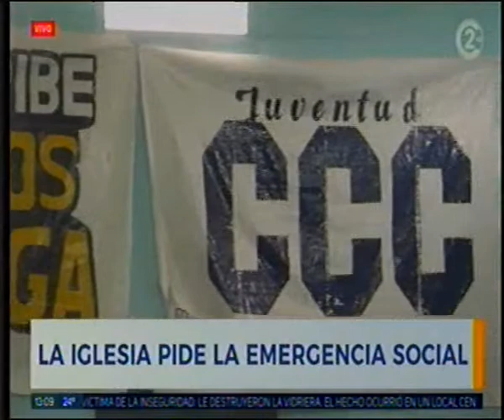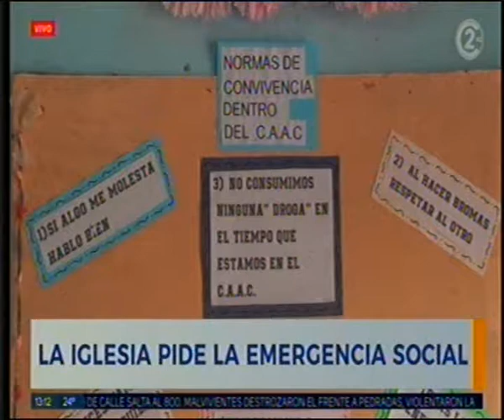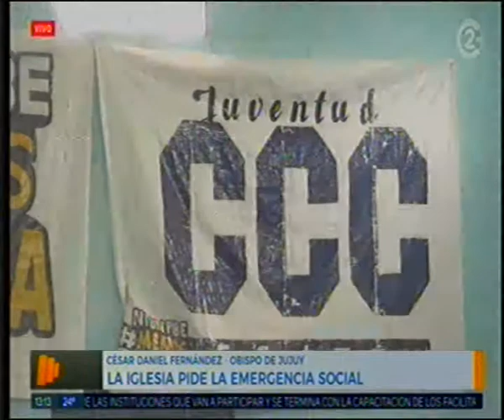3-5-18 - La iglesia pide la emergencia social